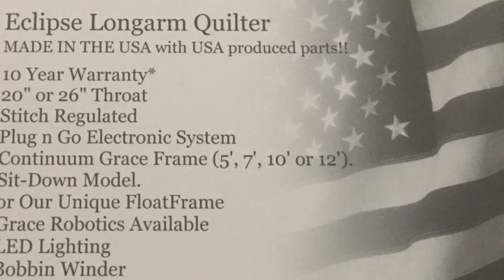Unboxing the EclipseQuilter FloatFrame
This is our unique FloatFrame that allows our 20” stitch regulated Longarm Quilter to move the needle over the fabric, vs moving fabric under the needle (much mor difficult). You can quilt any size quilt a section at a time. The Eclipse moves gracefully over the quilt sandwich while using only 4 feet ov space. If you can put together IKEA type furniture, you can set this up yourself! Discover America's most affordable Longarm Quilter!